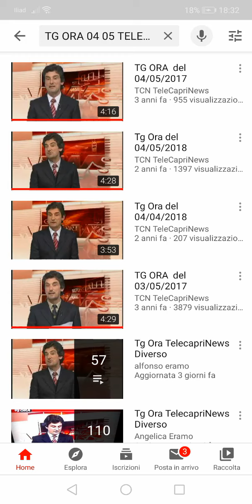TG ORA DEL 09/06/2020